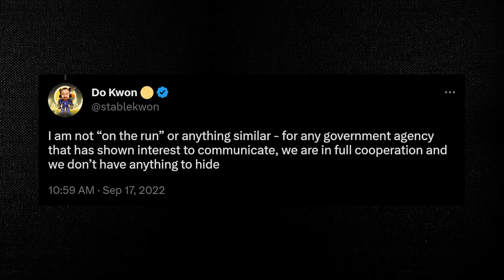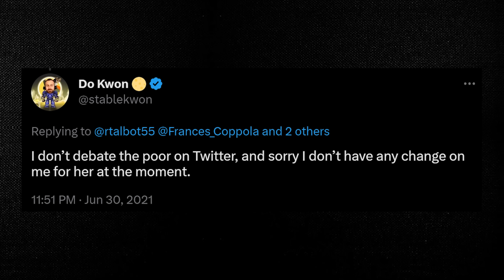Crypto Fugitive Do Kwon ARRESTED Trying To Flee The Country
Do Kwon the creator of TerraForm Labs and the Terra Luna coin that crashed to nothing last year has been arrested in Montenegro after trying to flee the country with fake Costa Rican passports.

Do Kwon has had a massive downfall at one point being the golden boy of crypto but after his collapse and coverage from channels like Coffeezilla, Do Kwon is now disliked in the crypto world.

The #1 most life altering book you will ever read.

This channel is all about exposing fake gurus, amazon fba scammers, and crypto scammers. I also aim to help people learn how to correctly build wealth through the stock market and other non scam investments.